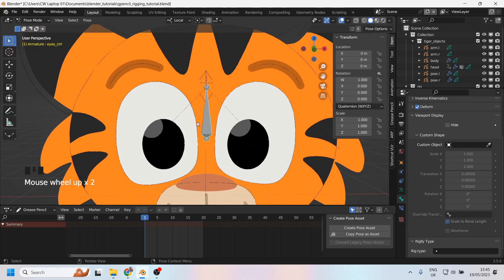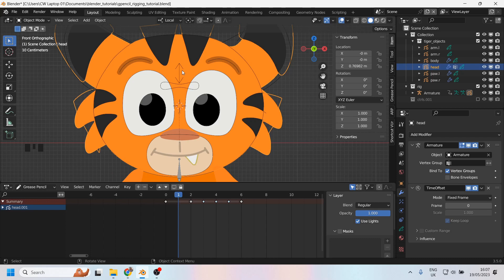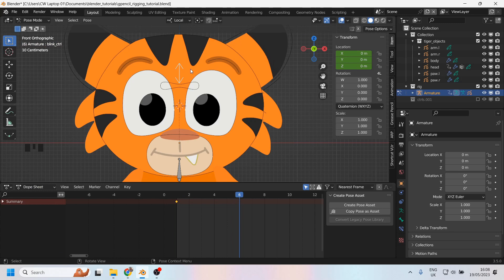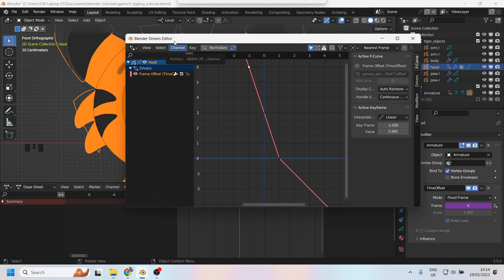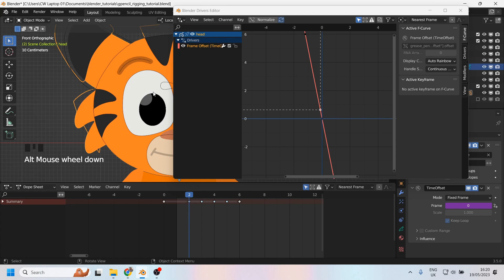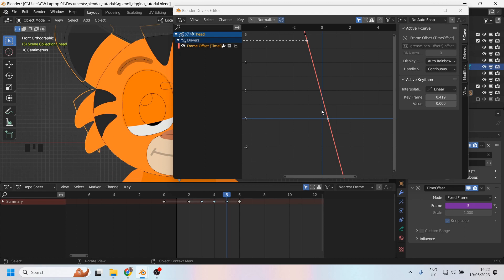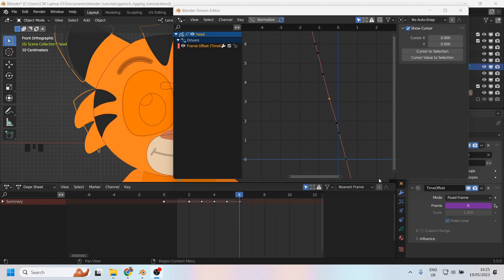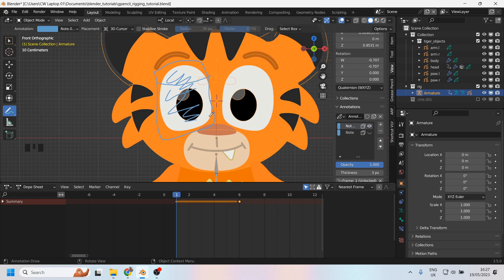Rigging a 2D Animated Character - Part 9: Time Offset Modifiers and Drivers (Blender Grease Pencil)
In this Blender Grease Pencil tutorial, learn how to set up drivers for your character's blinks. We'll learn how the Time Offset Modifier works, what mode to put it on and how the frame range works. We'll then copy and paste a driver onto the frame channel to enable us to cycle through the frames via the movement of an armature bone. Lastly we'll take a good look at the driver editor and learn how to tweak and manipulate the f-curves to get the best results.

By the end of this tutorial, you'll know how to:

- Set up drivers for blinks
- Use the Time Offset Modifier
- Copy and paste drivers
- Use the drivers editor to alter your driver
- Add keyframes to your drivers f-curve

I hope this video series helps you in rigging a 2D animated character in Blender.